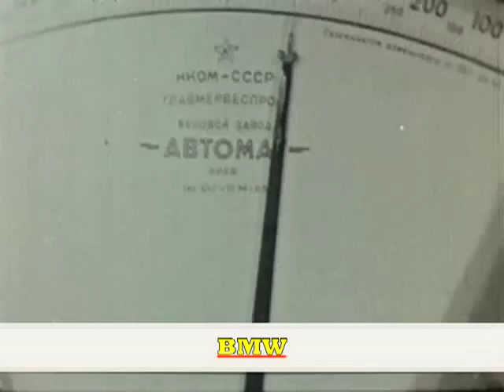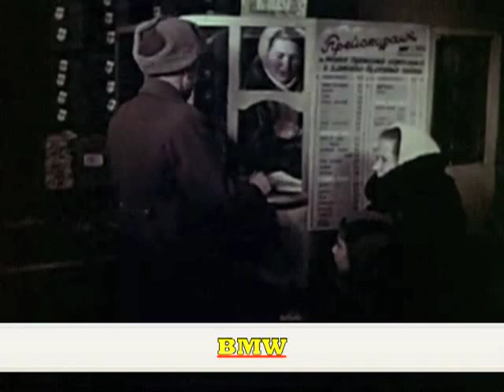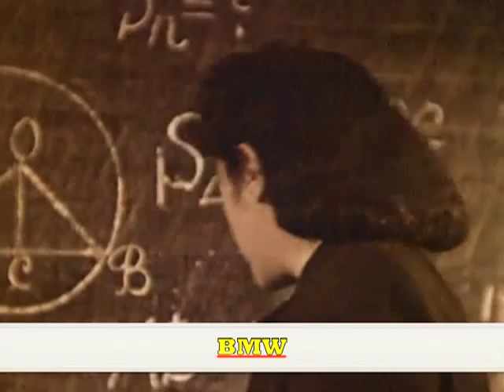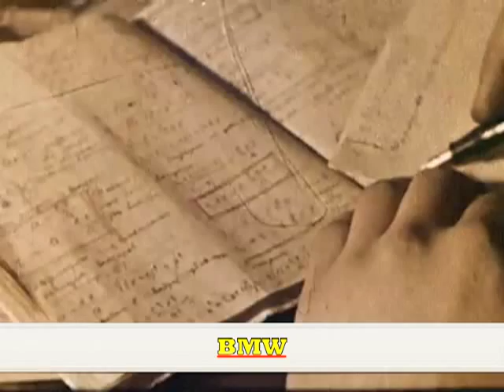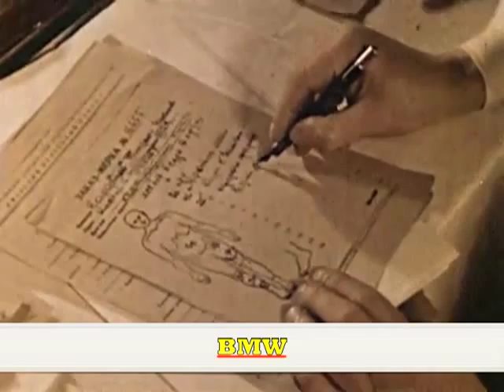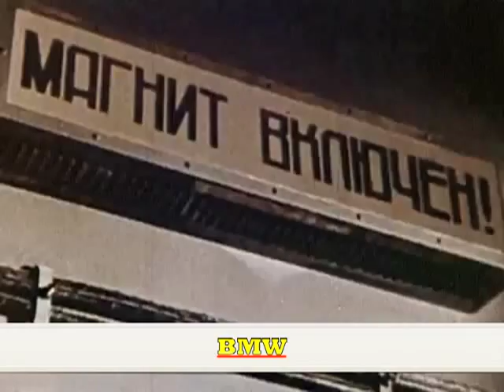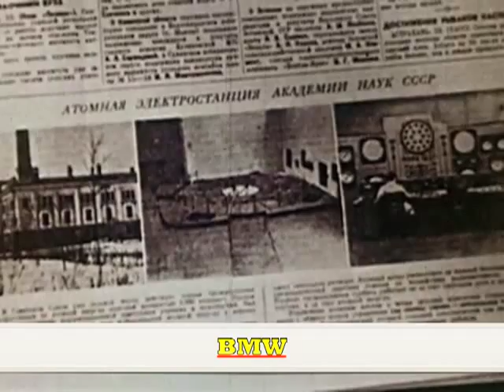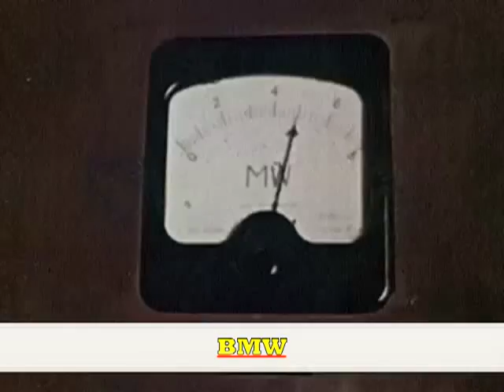Russia-From Tsar to Soviets.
Shot in the late in 1950's this film shows the daily life of the Russian people.